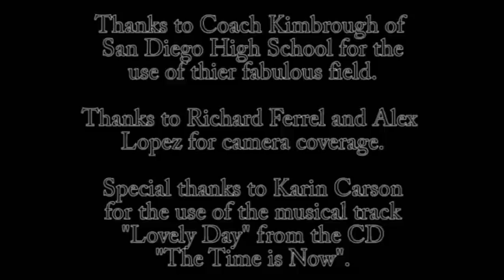The Great Experiment VI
OK, I was procrastinating on finishing this series, but I've finally completed it.  Here's the results of the "experiment."  Hope you enjoyed the ride.

Cheers,